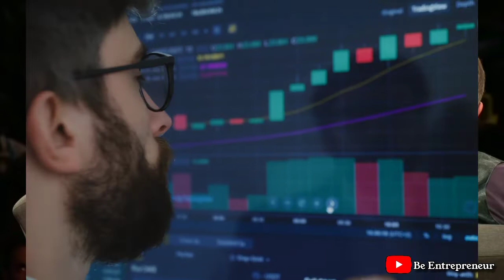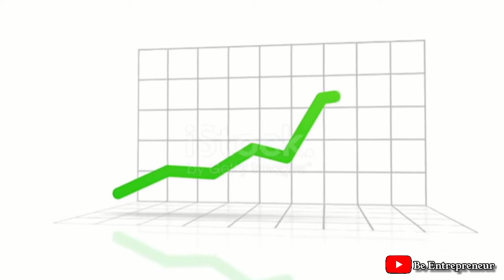Evil Investment Strategy by Elon Musk! Is Elon Musk Creating His Own Multiverse? Business Case study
Now Elon Musk has become a common subject of every news channel in every country and especially after buying twitter for 44 billion dollars.
So today I am going to discuss about 1 unknown fact about elon musk which most of us don't know.

Elon Musk always invests in hi-growth companies and there is always an evil strategy behind his investment which I will share in this video today.So now Elon has 4 multi-million ( Spacex, Solar City, Neuralink and The Boaring Company) and a 1 trillion dollar company mean Tesla from the last 20 years & the most interesting thing is, Elon Musk's investing strategy is very different from all the billionaires in our world.
Musk prefers to invest in only 2 categories.

No (01) The company in which he has maximum control & the company he owns.

No (02) in Cryptocurrency..

We all know that Elon Musk is the owner of The Electric gaint company Tesla along with Twitter but did you know that Elon Musk was never the founder of Tesla company but he was just a begainer investor of Tesla company. Seeing a bright future, he gradually accumulated as many shares of Tesla Company & In 2008 he became the Owner of Tesla Company in as a result of having major holding.

The Boaring Company & Neuralink has the same maximum holding in the spacex company.

And his second investment strategy is cryptocurrency.

We dont know the value of Elon Musks investment in cryptocurrency But many of the world's leading economic experts say that Elon has used a dark strategy to earn huge amounts of money from retail investors.

But to illustrate this point, I will take an example from the previous year.

For example, in 2021, after Elon Musk tweeted about bitcoin and the price of bitcoin doubled in just 2 months. After 2 months, Elon Musk retweeted and declared bitcoin as unsafe for our environment and from that day the price of bitcoin started declining and halved within 1 month.

Elon Musk has been supporting Dogecoin since the beginning but why? So We will know this in the future.

So guys please Watch & Enjoy the Video..

Thanks & regards
         3things

अब एलोन मस्क हर देश में हर न्यूज चैनल का एक आम विषय बन गया है और खासकर 44 अरब डॉलर में ट्विटर खरीदने के बाद।
इसलिए आज मैं एलोन मस्क के बारे में 1 अज्ञात तथ्य के बारे में चर्चा करने जा रहा हूं जो हम में से अधिकांश नहीं जानते हैं।

एलोन मस्क हमेशा हाई-ग्रोथ कंपनियों में निवेश करते हैं और उनके निवेश के पीछे हमेशा एक बुरी रणनीति होती है जिसे मैं आज इस वीडियो में साझा करूंगा। तो अब एलोन के पास 4 मल्टी मिलियन (स्पेसएक्स, सोलर सिटी, न्यूरालिंक और द बोरिंग कंपनी) हैं और एक पिछले 20 सालों से 1 ट्रिलियन डॉलर कंपनी का मतलब टेस्ला है और सबसे दिलचस्प बात यह है कि एलोन मस्क की निवेश रणनीति हमारी दुनिया के सभी अरबपतियों से बहुत अलग है।
मस्क सिर्फ 2 कैटेगरी में निवेश करना पसंद करते हैं।

नहीं (01) जिस कंपनी में उसका अधिकतम नियंत्रण है और जिस कंपनी का वह मालिक है।

क्रिप्टोक्यूरेंसी में नहीं (02)।

हम सभी जानते हैं कि एलोन मस्क ट्विटर के साथ-साथ द इलेक्ट्रिक गेंट कंपनी टेस्ला के मालिक हैं, लेकिन क्या आप जानते हैं कि एलोन मस्क कभी टेस्ला कंपनी के संस्थापक नहीं थे, लेकिन वह टेस्ला कंपनी के सिर्फ एक शुरुआती निवेशक थे। एक उज्ज्वल भविष्य को देखते हुए, उन्होंने धीरे-धीरे टेस्ला कंपनी के कई शेयरों को जमा किया और 2008 में बड़ी हिस्सेदारी होने के परिणामस्वरूप वे टेस्ला कंपनी के मालिक बन गए।

द बोअरिंग कंपनी और न्यूरालिंक की स्पेसएक्स कंपनी में समान अधिकतम हिस्सेदारी है।

और उनकी दूसरी निवेश रणनीति क्रिप्टोकरेंसी है।

हम क्रिप्टोक्यूरेंसी में एलोन मस्क के निवेश का मूल्य नहीं जानते हैं लेकिन दुनिया के कई प्रमुख आर्थिक विशेषज्ञों का कहना है कि एलोन ने खुदरा निवेशकों से भारी मात्रा में पैसा कमाने के लिए एक अंधेरे रणनीति का इस्तेमाल किया है।

लेकिन इस बिंदु को स्पष्ट करने के लिए, मैं पिछले वर्ष से एक उदाहरण लेता हूं।

उदाहरण के लिए, 2021 में, Elon Musk द्वारा बिटकॉइन के बारे में ट्वीट करने के बाद और बिटकॉइन की कीमत केवल 2 महीनों में दोगुनी हो गई। 2 महीने बाद Elon Musk ने रिट्वीट किया और बिटकॉइन को हमारे पर्यावरण के लिए असुरक्षित घोषित किया और उस दिन से बिटकॉइन की कीमत घटने लगी और 1 महीने के भीतर आधी हो गई।

एलोन मस्क शुरू से ही डॉगकोइन का समर्थन करते रहे हैं लेकिन क्यों? तो हम इसे भविष्य में जानेंगे।

तो दोस्तों वीडियो देखें और एन्जॉय करें..

Thanks & regards
         3things